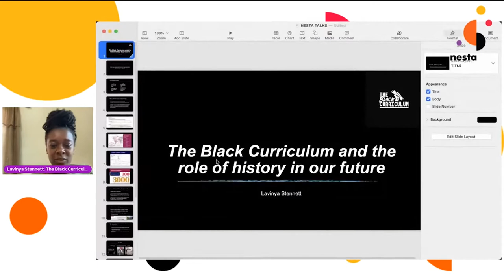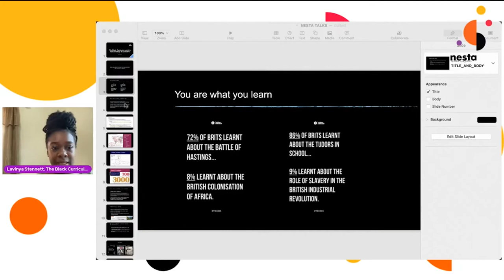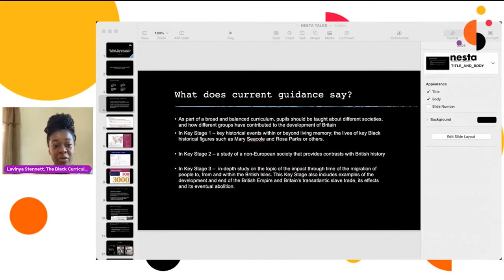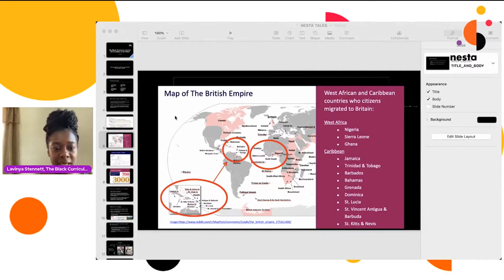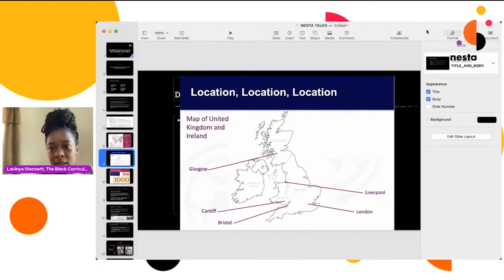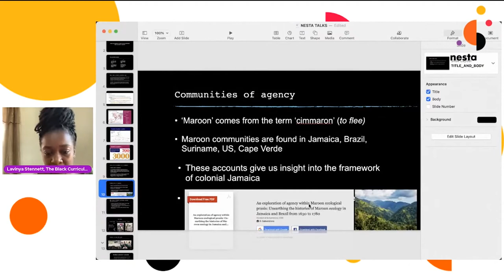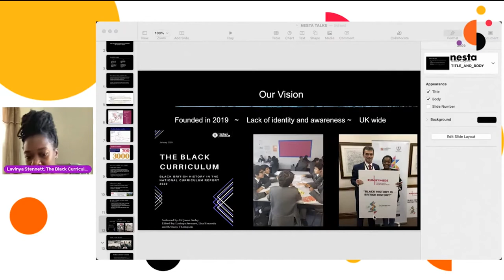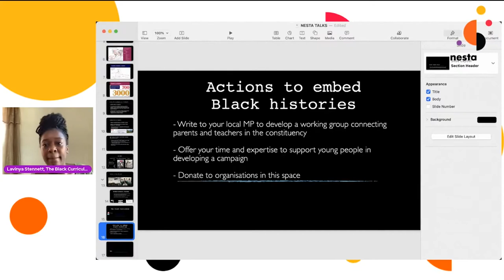Nesta Talks to... Lavinya Stennett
"Learning Black history should not be a choice but a fact of education"

Lavinya spoke to Nesta’s Dalia Ben-Galim about how Black history should be taught all year round, and how an Eurocentric curriculum does not reflect the multiethnic country we are living in.